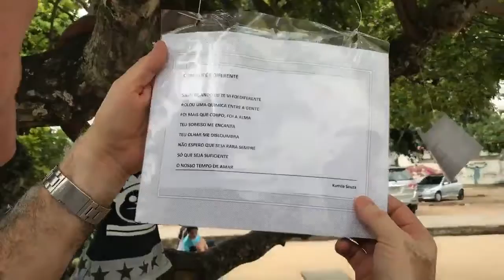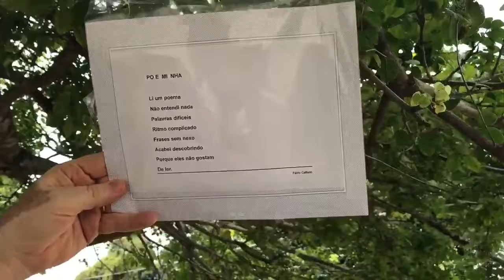DicaDeVídeoDoZéNeto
A nossa dica de vídeo de hoje é em homenagem ao Instituto de Educação Gastão Guimarães, em Feira, às escolas públicas da cidade e ao projeto TransformaÊ, que é uma iniciativa muito legal do Governo do Estado para incentivar os estudantes a aplicarem nos pátios e na sociedade o que eles aprenderam na sala de aula, dando vazão à cultura, à arte, ao relacionamento com os professores, com a família e com os amigos. Uma ação que faz a escola virar um reboliço bom e do bem, e que, sem nenhuma dúvida, é uma grande evolução no ensino público. Além de estimular que os estudantes tenham pertencimento pela escola e que tenham, acima de tudo, envolvimento com a comunidade.
Esse vídeo de hoje é uma coisa simples, é a poesia nas árvores. Quando eu vi, veio na cabeça ler algumas dessas poesias e registrar essa atitude simples, mas original, dessas meninas e meninos que fazem a diferença com a poesia pendurada no tempo, no vento, nas árvores e nos nossos corações.
Viva o TransformaÊ!